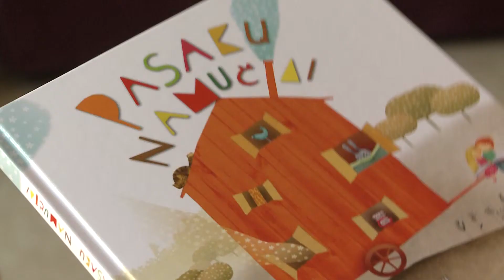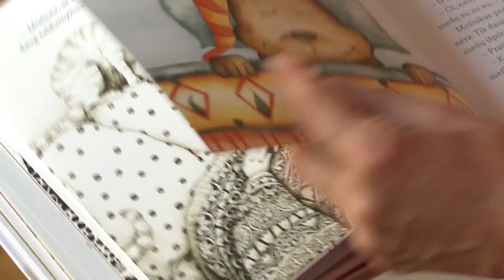Sergantiems vaikams -- nauji namučiai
Onkologinės ligos neaplenkia net vaikų. Tada nerūpestinga vaikystė virsta dideliu išbandymu, o jaukius namus pakeičia ligoninių sienos. Labdaros ir paramos fondas „Mamų unija" žengia didelius žingsnius, siekdamas įkurti „Sergančio vaiko šeimos namučius" su onkologinėmis ligomis kovojantiems Lietuvos vaikams.